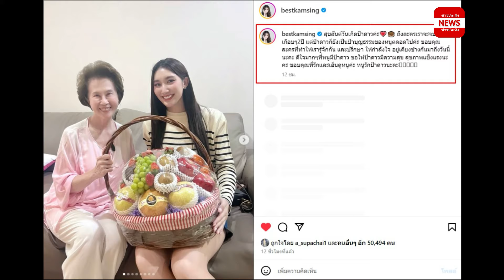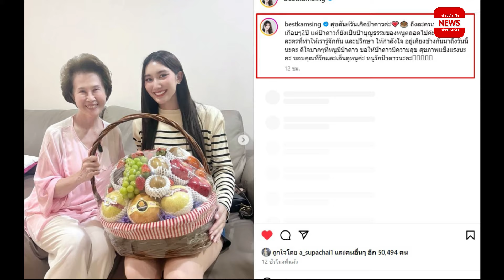เบส คำสิงห์ บุกเซอร์ไพรส์วันเกิด ดารารุ่นใหญ่ ในวัย 73 ปี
อย่างล่าสุดก็มีโมเมนต์สุดประทับใจโดย เบส ได้บุกไปเซอร์ไพรส์วันเกิดดารารุ่นใหญ่ถึงที่บ้านพักส่วนตัว

ซึ่งดารารุ่นใหญ่ก็คือ ดวงดาว จารุจินดา โดยเมื่อวันที่ 2 ตุลาคม 2567 ที่ผ่านมาเป็นวันคล้ายวันเกิดของ ดวงดาว ที่มีอายุ 73 ปี งานนี้ เบส ก็ไปพร้อมกับเค้กน่ารักๆ และกระเช้าผลไม้สุดพิเศษ แถมยังมีสาวน้อย น้องมียา หลานสาวของ ดวงดาว คอยช่วยเซอร์ไพรส์ด้วย